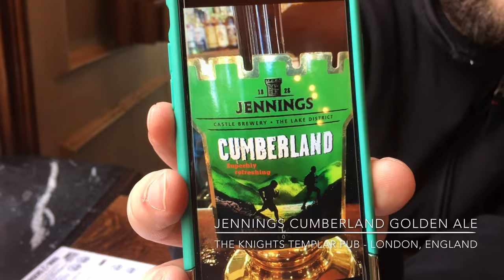The Knights Templar Pub in London, England - Jennings Cumberland & Marston's Pedigree Cask Ales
The Knights Templar Pub is a Wetherspoon's establishment in the City of London, on Chancery Lane right between High Holborn and Fleet Street/The Strand! This pub is the former Union Bank, and takes its name from the order of Warrior Knights across whose land Chancery Lane was built in the 12th century. It is named after an ancient order of Warrior Monks – The Knights Templar which features heavily in The Da Vinci Code. If you look really carefully, during the scene featuring Middle Temple Church, you may spot this pub.

JENNINGS CASTLE BREWERY CUMBERLAND DEEP GOLDEN ALE
4.0% abv - From The Lake District in England, UK
A superb golden coloured ale, brewed with English pale Ale malt and using only the finest English aromatic hops.

Cumberland 4% ABV also in 500ml bottle

A full flavoured beer with a delicate hop character, makes this beer ideal for the demanding, modern beer drinker.

Cumberland Ale has become a firm favourite nationwide and is Jennings best selling brand outside the Lake District.

Cumberland has recently won Bronze at the International Beer Challenge 2014 and a Silver Award at World Best Beer 2014!

MARSTON'S PEDIGREE CLASSIC ENGLISH PALE ALE
4.5% abv
Marston’s Pedigree is a beer borne out of generations of brewers, decades of experience and lifetimes of acquired skill and knowledge. That’s what Pedigree means – a beer that reflects life’s journey.

That’s what living a life of Pedigree is all about. A life of discovery, fun and being true to yourself.